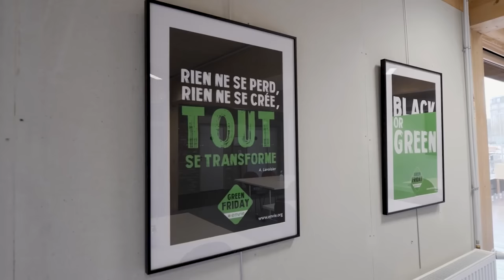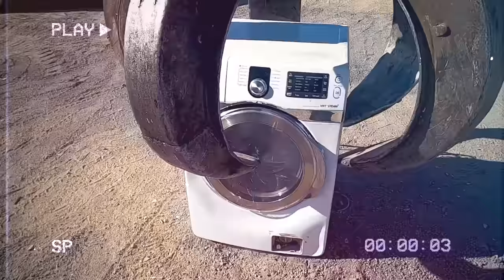Right to repair: how to make fixing devices easy and cheap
Did you know that in Paris alone, 55,000 washing machines are thrown away every month?
If devices and appliances were made easy and cheap to repair, it would not be that way.

That's why we want the right to repair!

Today, the European Commission publishes legislation on the right to repair. We are calling for a regulation that makes repairing devices cheap, easy & eco-friendly!
A few weeks ago, our MEPs David Cormand, Sara Matthieu and Malte Gallée visited two repair hubs in Paris: Envie Le Labo and Murfy. They put the ideas of the circular economy into practice by giving devices and appliances a second (and third and fourth!) life and by creating green quality jobs.

It’s time to put the throwaway culture behind us and create a repair economy where fixing your phone is simply more convenient and cheaper than buying a new one!